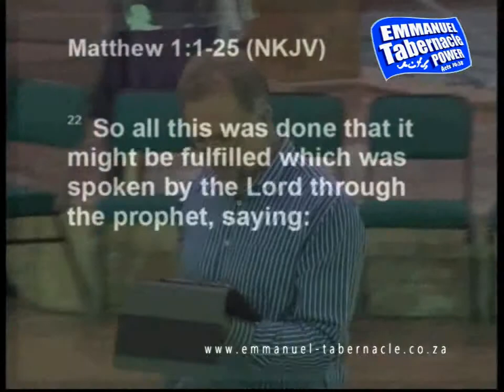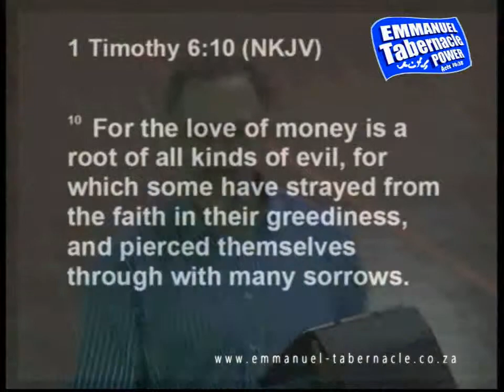21 December 2014 God of signs and wonders